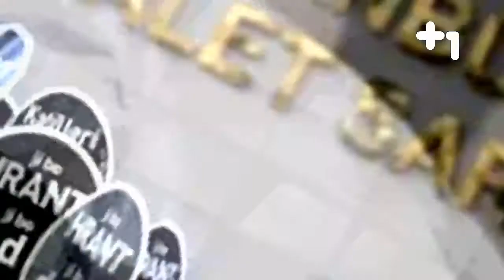Siyaset Üçgeni - artı bir tv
BİR ÇOK KONUDA FARKLI DÜŞÜNSELER DE BİR KONUDA HEM FİKİRLER... ''TÜRKİYE İÇİN HER DÜŞÜNCENİN KONUŞULMASI GEREK'' SİYASET ÜÇGENİ HER PERŞEMBE 21:30'DA ARTI BİR TV'DE...